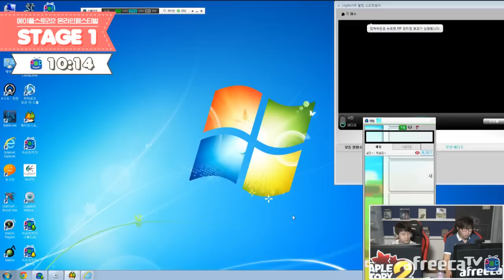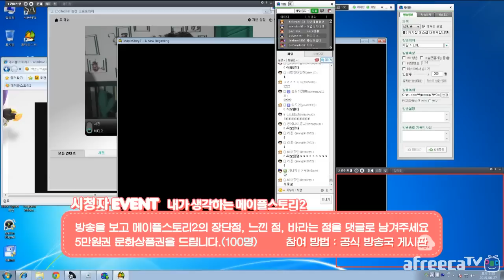메이플스토리2 런칭 페스티벌